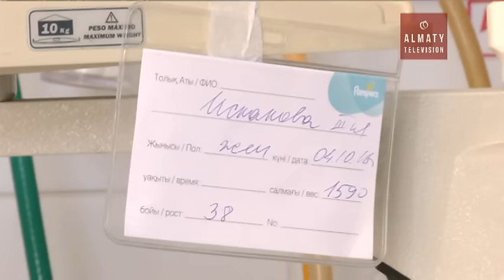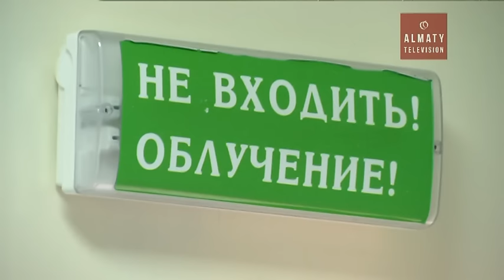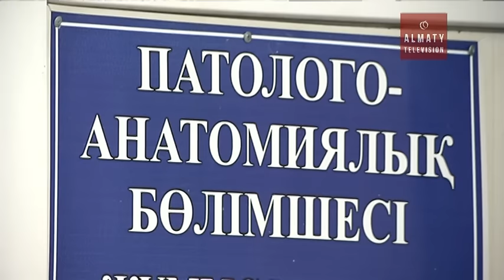Қаскелеңдегі дүниеге келген үшемнің бірі шетінеп кетті (24.10.16)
Қаскелең қаласының перзентханасында жыл басынан бері ай-күні жетпей туған 12 бала шетінеген. Өткен аптада үшемді дүниеге әкелген Айгүл Ысқақованың шақалағы да солардың қатарында. Суыт хабарды демалыс күні көпбалалы ананың туысқандары жеткізді.